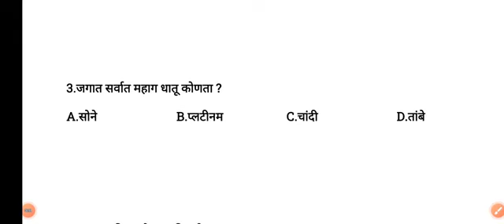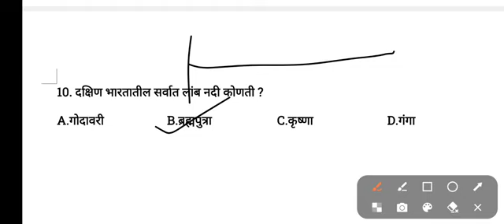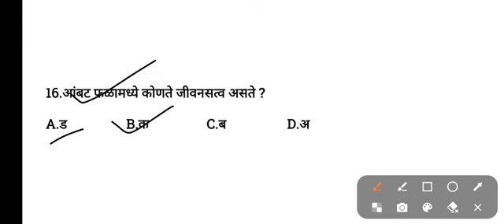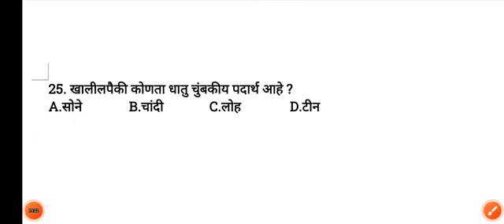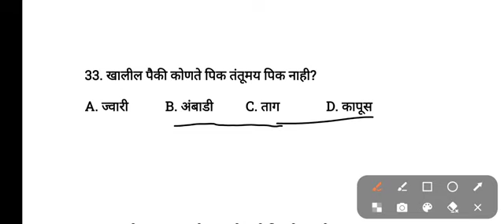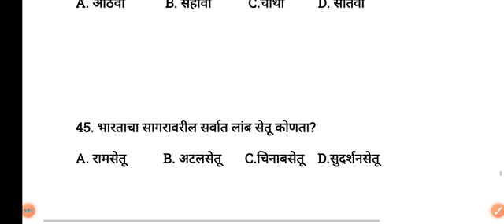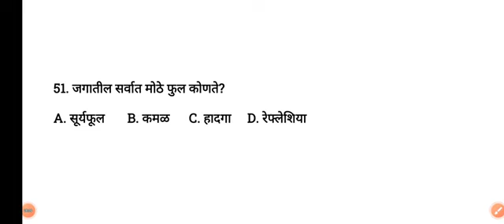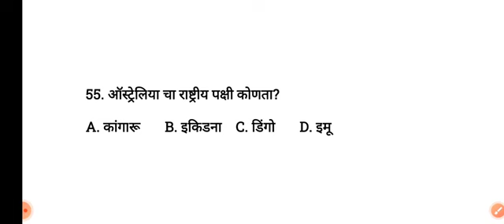MAHATET Exam 2024 Parisar Abhyas Paper1mcqs